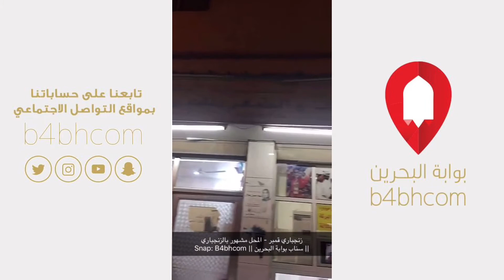محل زنجباري قمبر محل في البحرين مشهور بالزنجباري اللذيذ